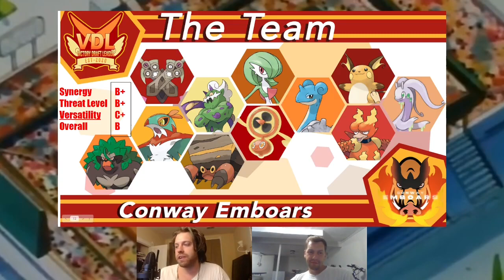VDL S5 W0 Power Rankings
Victory Draft League (VDL) Season 5 Week 0 Power Rankings by myself and Goomer22.

Video starts at 0:19